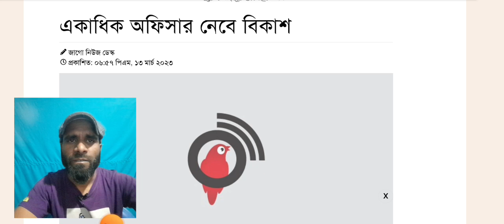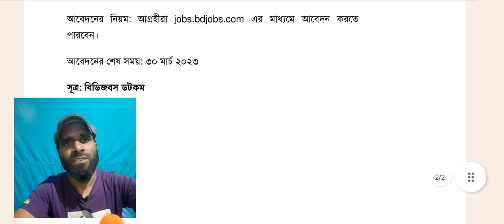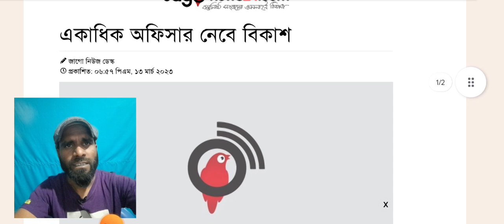বিকাশ নিয়োগ বিজ্ঞপ্তি 2023। Bkash Job Circular 2023। NEW JOB NEWS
বিকাশ নিয়োগ বিজ্ঞপ্তি 2023। Bkash Job Circular 2022। NEW JOB NEWS
Bkash Ltd published today Bkash Job Circular 2023 on the online job portal.